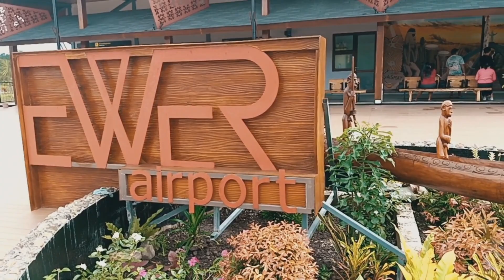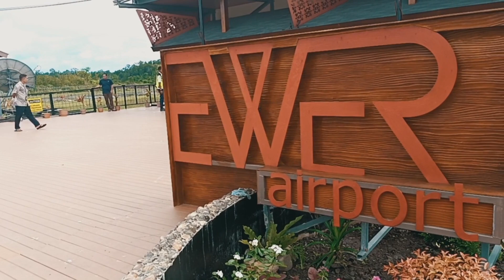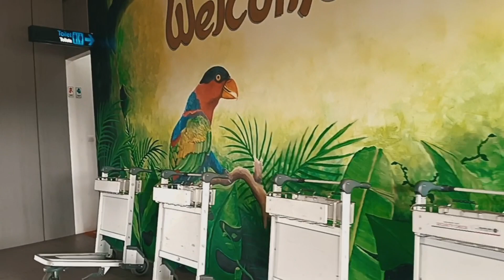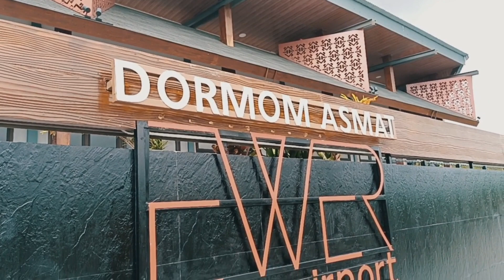Bandara Udara Ewer Asmat Papua